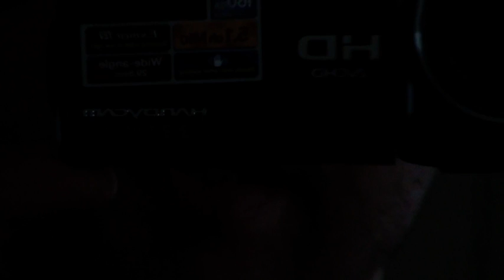Lekker chille en film kijken bij Mark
Mark is een van Marcel's beste vrienden, ze doen meestal flauwekull uithalen..super grappige tijden.